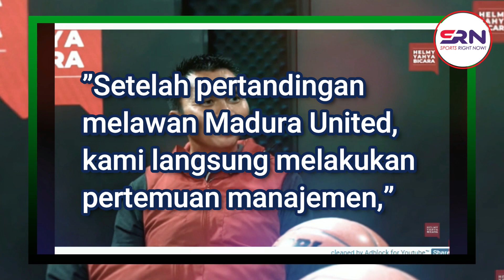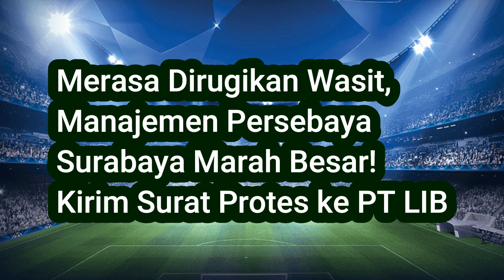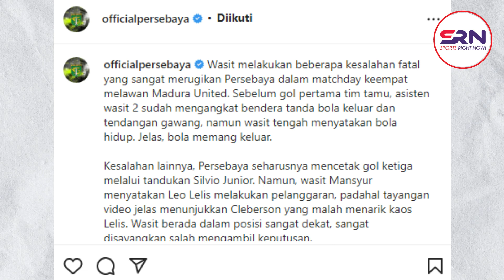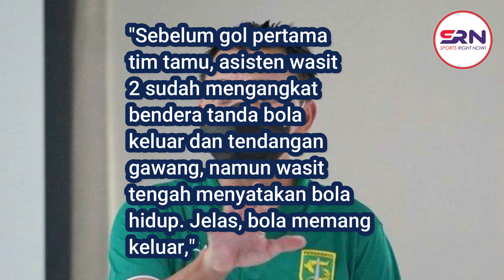DICURANGI WASIT, PRESIDEN PERSEBAYA AZRUL ANANDA PROTES KE PT LIB !!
Halo Everyone,
Selamat datang di channel Sports Right Now,
Jangan lupa ngopi yaaa

Manajemen Persebaya Surabaya meluapkan kemarahannya atas kinerja wasit yang kerap merugikan klub kebanggaan arek suroboyo ini.
Dilansirr dari zonasurabayarayapkiranrakyat.com.
manajemen Persebaya Surabaya mengirim surat protes ke PT Liga Indonesia Baru (LIB).
Sebelumnya, pada jadwal Liga 1 Indonesia yang berlangsung di Stadion Gelora Bung Tomo Surabaya, Minggu, 14 Agustus 2022, Persebaya merasa dirugikan dengan beberapa keputusan wasit Mansyur yang kontroversial saat melawan Madura United.
Wasit, tukas manajemen Persebaya, diketahui telah mengambil keputusan yang salah hingga berakibat fatal bagi Green Force.
"Wasit melakukan beberapa kesalahan fatal yang sangat merugikan Persebaya dalam matchday keempat melawan Madura United," tulis @officialpersebaya.

tags (abaikan)
persebaya,
persebaya vs madura united,
persebaya live,
persebaya anthem,
persebaya anthem song for pride,
aji santoso persebaya,
azrul ananda persebaya,
persebaya bri liga 1,
persebaya bonek,
berita persebaya hari ini,
berita persebaya,
berita persebaya terbaru,
persebaya chant,
persebaya channel,
persebaya chants,
chant persebaya,
cuplikan gol persebaya hari ini,
persebaya dicurangi wasit,
persebaya day,
persebaya dirugikan wasit,
persebaya dianulir,
persebaya gbt,
persebaya gol,
persebaya highlight,
highlight persebaya,
info persebaya